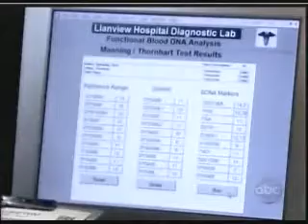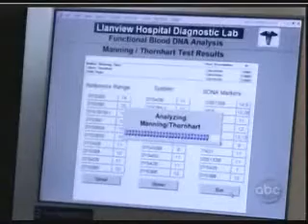OLTL 5-6-09-002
Viki, Charlie, Jared, & Nat are witness to Shane & Gigi's fight.  They talk a bit about Gigi but then get back to wedding planning. Starr & Cole head to Rodi's where they talk more about the news they just learned.  Langston & Markko are in English class planning their big night via IM.  Jessica tends to Brody after Rex punches him.  Kyle pieces together the truth about Hope & Chloe.